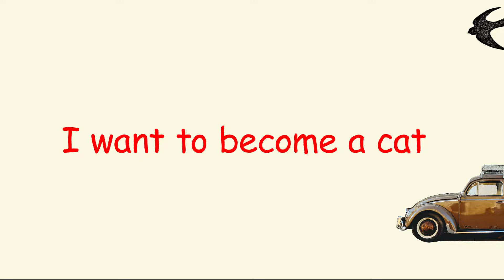I want to become a cat｜Motion Graphics Work｜BYND